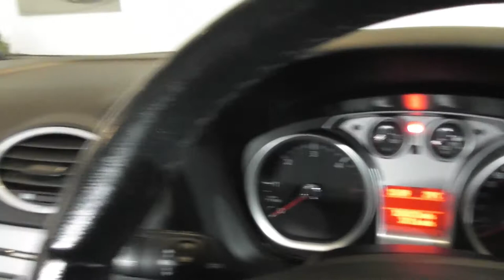SA09 UNX Black Focus Estate